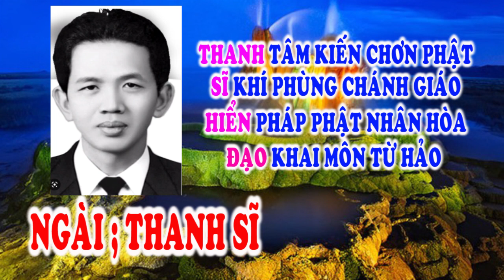Hiển Đạo 🌺 Đường Giải Thoát 🌺 Ngài Thanh Sĩ 🌺 Tu Gấp 🙏